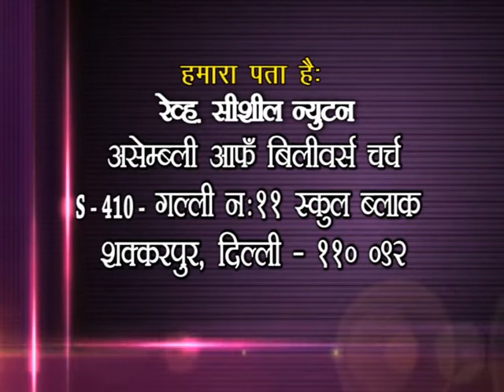Love your God | Part 2 | Rev CicilNewton | Shubhsandesh TV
Love the Lord your God with all your heart and with all your soul and with all your strength and with all your mind. Watch this video of Rev Cicil Newton and be blessed!!!